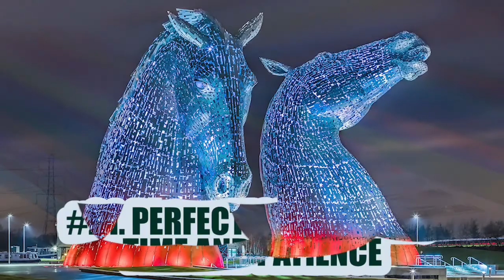The 23 MOST UNIQUE Sculptures You Never Knew Existed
Are you the kind of person who has a great admiration for good sculptures?

Sculptures can be either good, bad, or simply boring and conventional. Well, that’s not the case with today’s sculptures. In this video, we’ll show you some of the craziest, interesting, and mind-blowing sculptures around the world
Not only that, but we’ll also tell you some of the stories behind the most exquisite figures around the globe.

Grab yourself a delicious snack, and enjoy the video.

Don’t you think we have to be grateful to the great hands of our sculptors?

Personally, I think we should. Because of them, we get to enjoy these sculptures, some of which have become national symbols already.